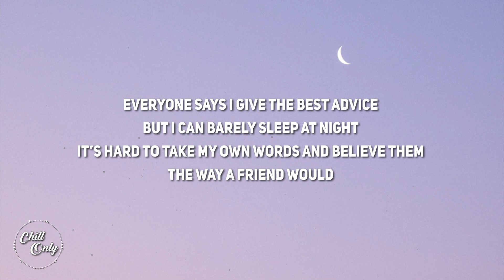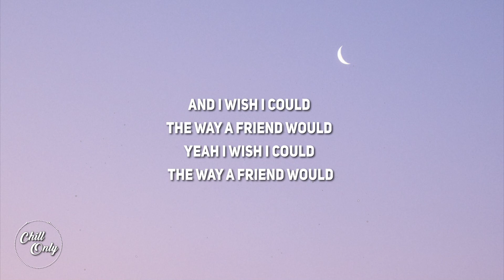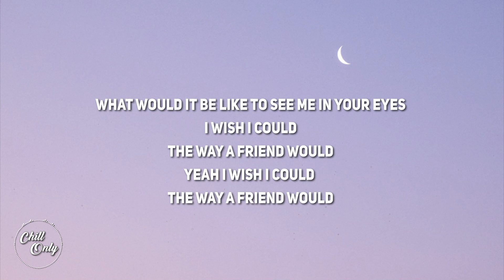Heather Sommer - THE WAY A FRIEND WOULD (Lyrics)